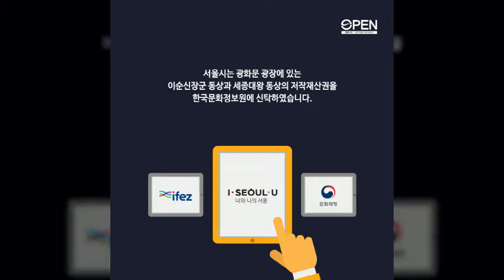[쉽게 배우는 신탁관리 제도] 신탁기관-서울시편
지난 시간에는 인천경제자유구역청에 대해서 알아보았는데요.
이어서 오늘은 서울시는 어떤 저작물들이 관리되고 있는지 확인해보세요.